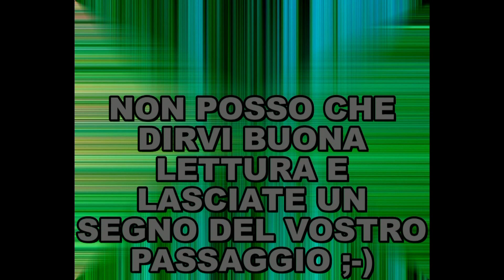INTRODUZIONE CON MITI E LEGGENDE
Benvenuti.

Desidero riempire questo spazio riportandovi qui racconti che vengono tramandati da secoli da generazione in generazioni e non solo in Italia ma anche quelle che del resto del mondo sperando di farne conoscere degli aspetti nuovi e interessanti.

Sono inoltre appassionata di ufologia e sono affascinata dal mondo del paranormale e quindi come sfida personale voglio trattare questi argomenti cercando di trovare qualcosa di interessante ma di inedito nel limite del possibile...

Spero questo viaggio che inizio da sola col tempo possa aggiungersi di compagnie interessanti e vivaci.

sito da visitare veniteci a trovare!!!